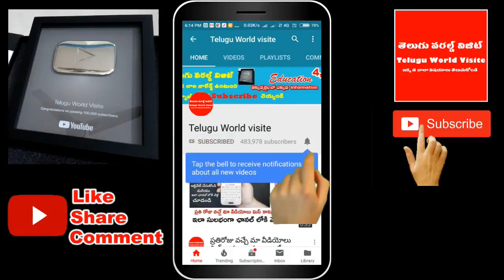మారేడు దళాలను ఈ సమయంలో అస్సలు కోయకూడదు, ప్రతి ఒక్కరూ తెలుసుకోవాలి || significance of maredu_dalam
ఛానల్లో join అయ్యి మీ support ఇవ్వండి:
మారేడు దళాలను ఈ సమయంలో అస్సలు కోయకూడదు, ప్రతి ఒక్కరూ తెలుసుకోవాలి.significance of maredu_dalam.మా youtube ఛానల్ ని subscribe చేసుకోండి రాబోయే వీడియోలు మీ మెయిల్ లో పొందండి.మా facebook పేజి ని like చేయండి నోటిఫికేషన్ పొందండి.మా Twitter Page ని Follow అవ్వండి.

For any business queries please contact